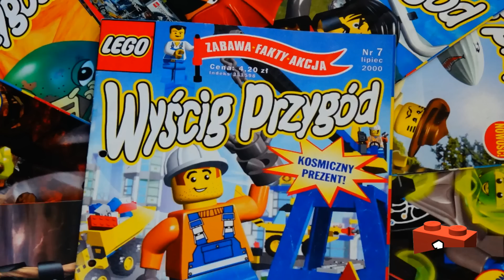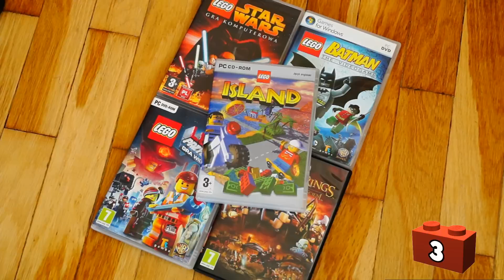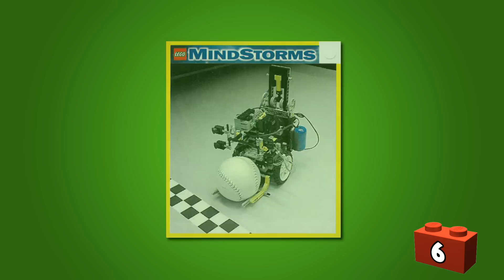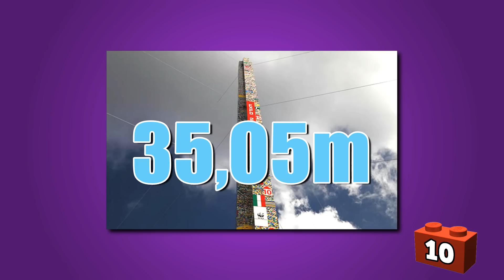10 nieznanych faktów o LEGO | LegoŚwiat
Źródła faktów i ciekawostek:
1. ... :P
2. Wyścig przygód nr 1/2000
3. Wyścig przygód nr 2/2000
4. Wyścig przygód nr 3/2000
5. Wyścig przygód nr 3/2000
6. Wyścig przygód nr 3/2000
7. Wyścig przygód nr 1/2000
8. Wyścig przygód nr 5/2000
9. Wyścig przygód nr 6/2000
10. Wyścig przygód nr 1/2000

Zdjęcia w większości są skanami z magazynów.

Muzyka:
Creative Commons music by Kavin MacLeod: